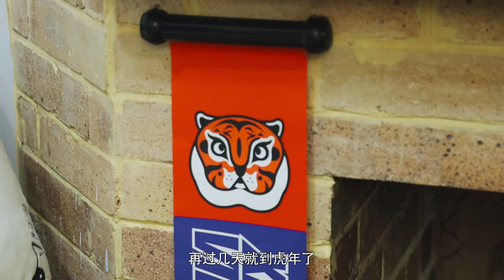小猫咪为了过本命年也太拼了，现场学虎！｜李喜猫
想过虎年的小猫咪有多可爱？新的一年，祝大家猫虎双全！ ｜李喜猫